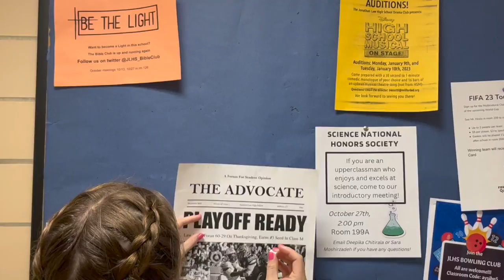Honors Humanities Documentary - Jonathan Law Football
The following Honors Humanities documentary on the Law football team was produced by seniors Maya Rosado and Hanna Keating.